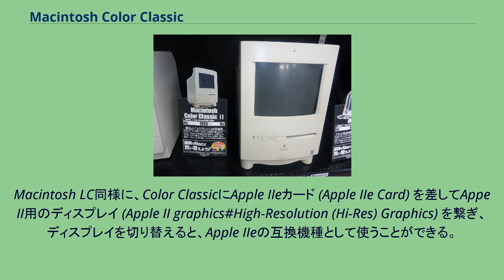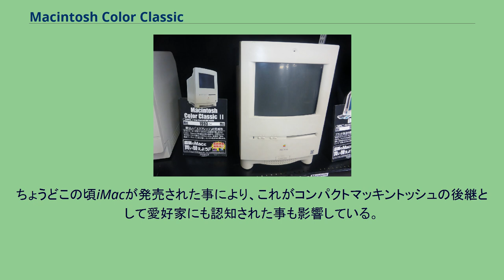Macintosh Color Classic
Macintosh Color Classicは、1993年にApple Computerから販売されたパソコン「Macintosh」の一機種。
(Compact Macintosh) として初のカラーディスプレイを持つモデルである。
ディスプレイのタイプは10インチのソニー社トリニトロンである。
カラーのMacintoshとしては、12インチディスプレイと組合せた場合のMacintosh LC IIの後継としての性格が強く、画面の解像度も512×384ピクセルと同一である。
本体とディスプレイ一体型のデザインが初代Macintoshの伝統を引き継いでいるため、「クラシック」の名称が付いている。
日本とカナダをはじめとする各国では、この機種の後継機種は「Macintosh Color Classic II」であり、これがコンパクトマッキントッシュとしては最後の機種となる。
Color Classicはアメリカ合衆国ではMacintosh Performa 250の名称でも販売された。
先行機種のMacintosh SEやMacintosh SE/30と同じく、拡張スロットとしてProcessor Direct Slot(PDS)が1つある。
これはMacintosh SEと互換性がない。
エスプレッソデザイン言語を採用した最初の製品である。
Macintosh LC同様に、Color ClassicにApple IIeカード (Apple IIe Card) を差してAppe II用のディスプレイ (Apple II graphics#High-Resolution (Hi-Res) Graphics) を繋ぎ、ディスプレイを切り替えると、Apple IIeの互換機種として使うことができる。
これ以外の拡張カードとして、CPUアクセレータ、イーサネットカード、ビデオカードなどがある。
Color Classicはコンパクトマッキントッシュの最終機種であったため熱烈なファンが付き、能力が時代遅れとなってからもマザーボードをPerforma 575のものと置き換えたり（Mysticアップグレードと呼ばれた）、Power Macintoshのものと置き換えたり（Takkyアップグレードと呼ばれた）する者もあった。
流行していたのは、ディスプレイの解像度を640×480ピクセルにすることであり、この改造をすることでゲームを始めとするその後の多くのソフトウェアが稼働するようになる。
さらにその後には、さすがに10インチディスプレイでは支障が多くなったため、Macintosh LC500 (Macintosh LC 500 series) やPower Macintosh 5200 (Power Macintosh 5200 LC) 用の大型ディスプレイを繋ぐユーザーが出てきたものの、1998年ごろにはついに拡張が断念された。
ちょうどこの頃iMacが発売された事により、これがコンパクトマッキントッシュの後継として愛好家にも認知された事も影響している。